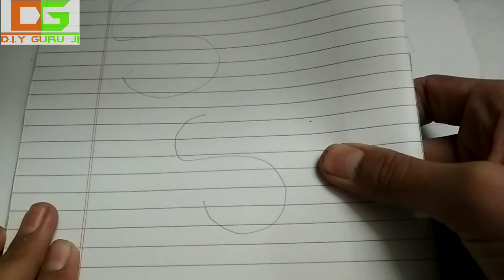WOW!New Amazing Product : D.I.Y GURUJI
HI, GUYS hope you had a great new year.in this video, I will show you a new product.